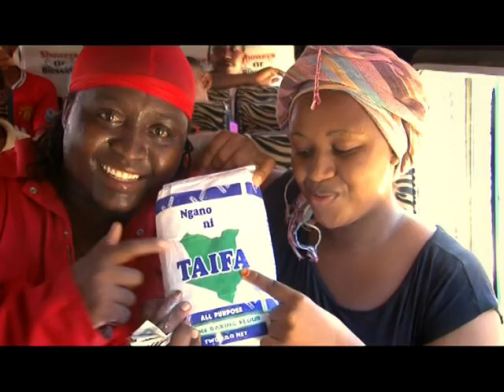UNGA WA TAIFA ADVERT DONE BY DADISHI..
THE ADVERT WAS WRITTEN AND DIRECTED BY DADISHI...